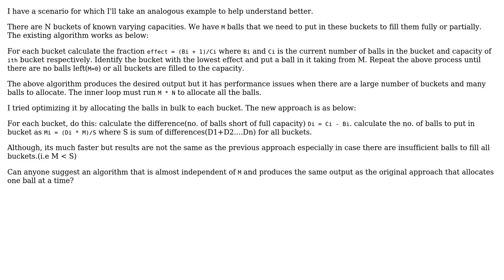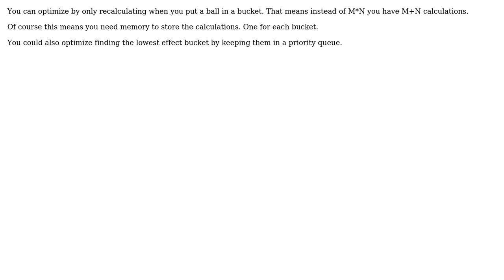Software Engineering: Quantity allocation algorithm performance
With thanks & praise to God, and with thanks to the many people who have made this project possible! | Content (except music & images) licensed under CC BY-SA | Music | Images & others | With thanks to user Varinder Singh user candied_orange and the Stack Exchange Network Trademarks are property of their respective owners. You are responsible for your own actions.